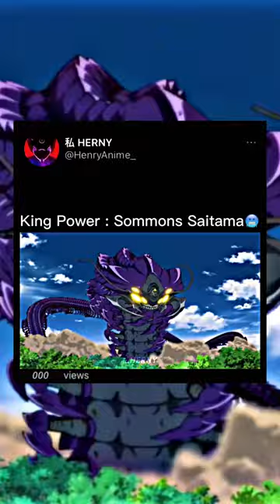King Sommons Saitama🥶